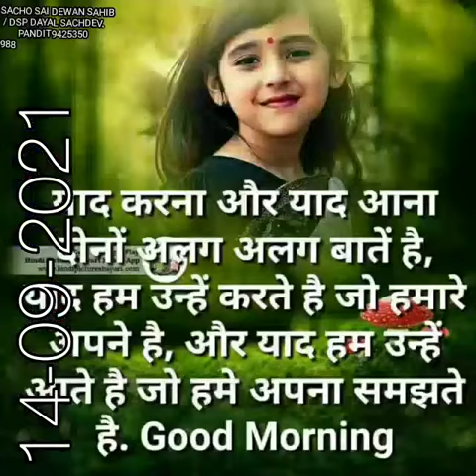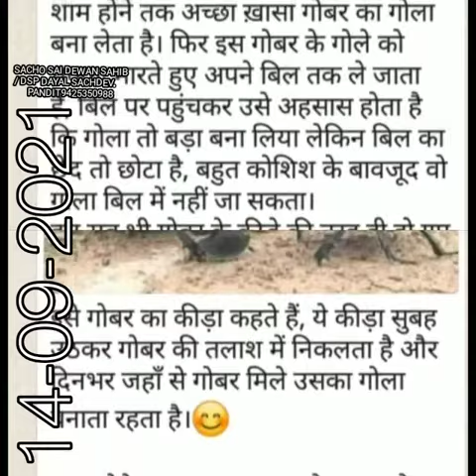सुविचार : सिन्धी : सुविचार : by Dayal Sachdev 231